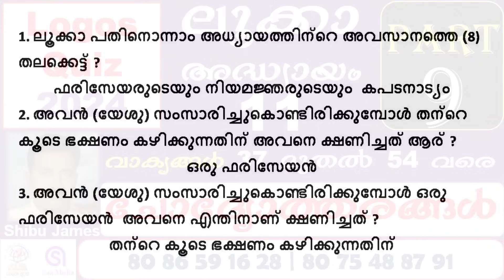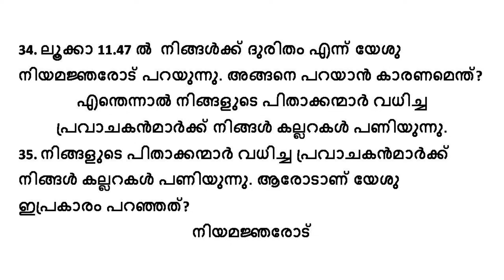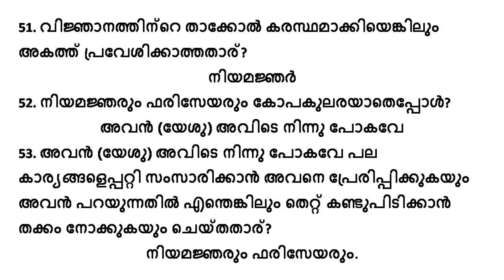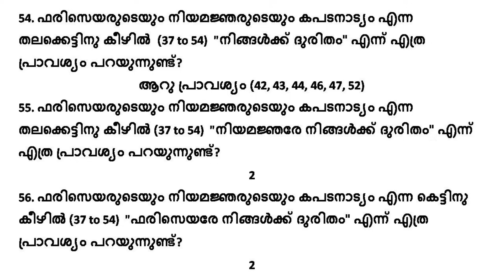LOGOS QUIZ 2024 | Part 9 | Luke Chapter 11 | ലൂക്കാ ചോദ്യോത്തരങ്ങൾ